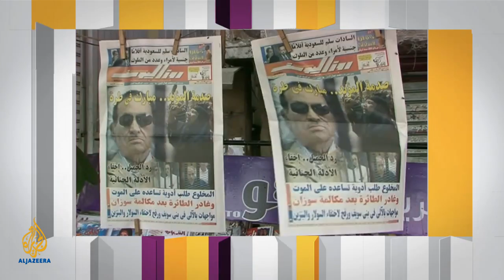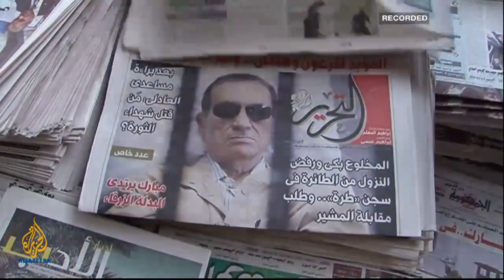Inside Story - Have Egyptians been denied full justice?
Egyptians have returned to Tahrir Square a day after Hosni Mubarak, the former president, was sentenced to life in prison for not doing enough to stop the killing of almost 1,000 protesters during last year's revolution. Many protesters feel those who died and their families have been denied justice. What does this mean for Egyptians? Guests: Abdul Mawgoud Dardery, Abdallah Al-Ashaal, Shadi Hamid.